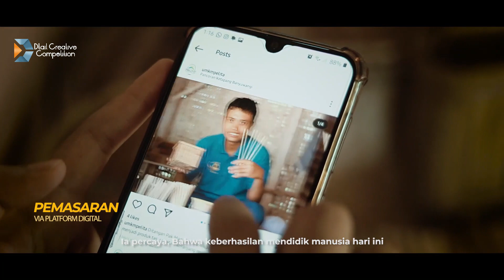#73 | DCC | "BAMBOO CRAF PANCORAN" - MIFTAHUL SAHAR BILA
PESERTA DTAIL CREATIVE COMPETITION

Nomer peserta : 0073
Judul : BAMBOO CRAF PANCORAN
Sutradara : Tunggul Harwanto

Sinopsis : Kerajinan bambu adalah salah satu potensi lokal yang ada di Dusun Pancoran, Desa Ketapang, Banyuwangi. Pak Ahmadi selaku local heroes adalah pengrajin yang selama ini aktif untuk mengangkat potensi alam berupa bambu.

Dibantu oleh warga sekitar, ia membuat berbagai produk kerajinan yang tak hanya berorientasi pada hasil profit, namun kerajinan ini juga dikembangkan untuk kempanye pelestarian lingkungan.